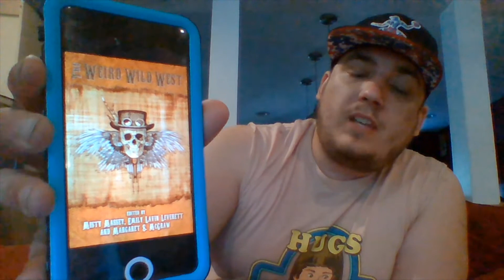Ebook Haul 17 Gun-slinging Ebooks!